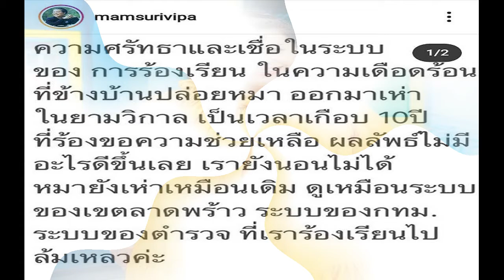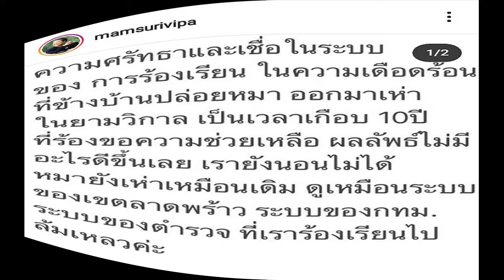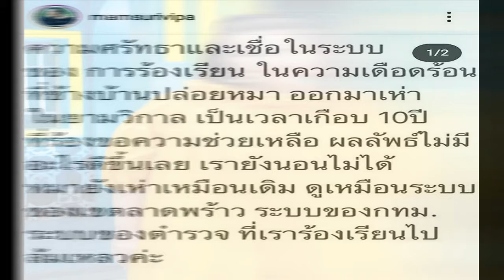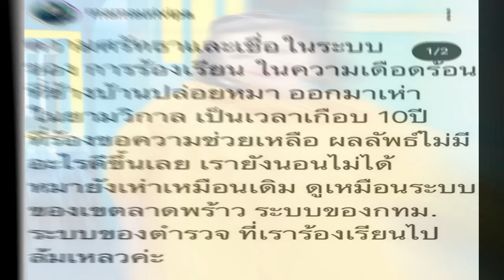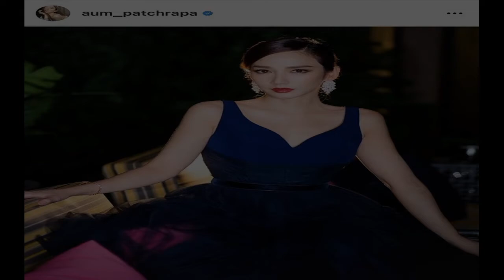น้องคุณ ลูกชาย หน่อย เคน ยิ่งโตก็ยิ่งหล่อ แต่แอบสะสุดที่แคปชั่น ความในใจคุณแม่ชัดๆ